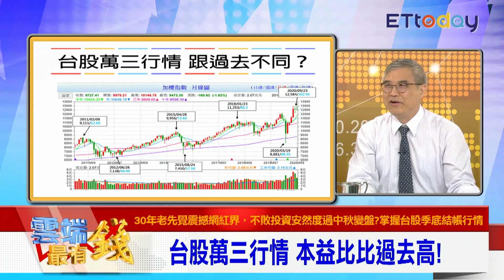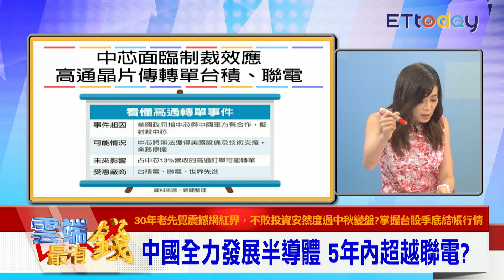中芯轉單受惠 5台廠大利多 台積電、聯電 外資高估了？｜雲端最有錢EP145精華